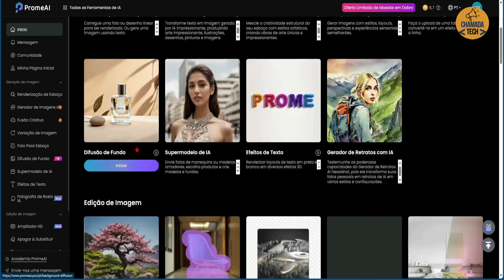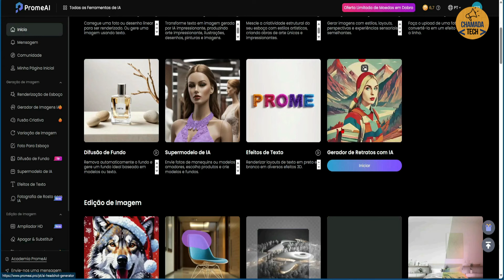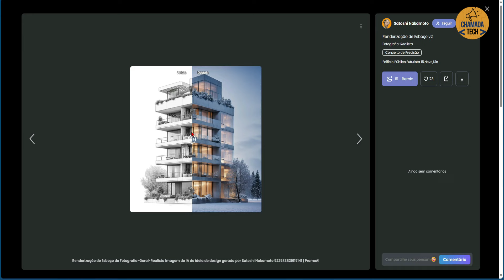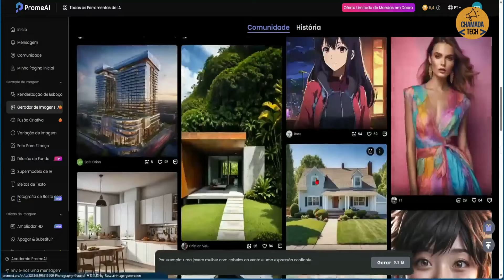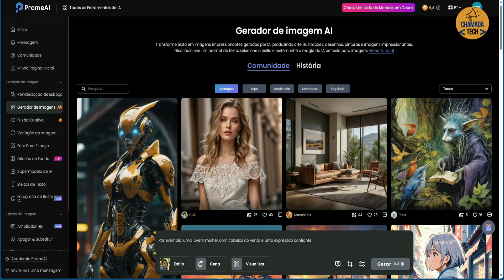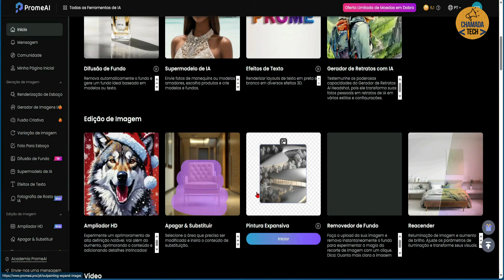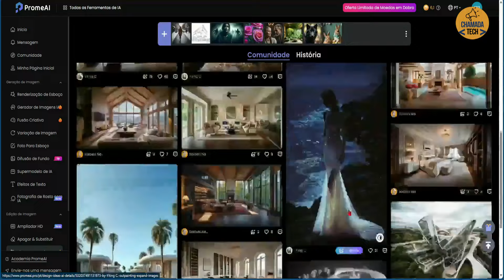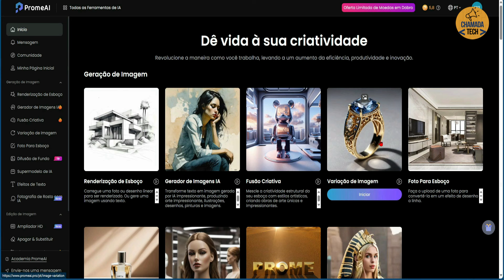IA GRÁTIS VERDADEIRO CANIVETE SUIÇO MUITAS FUNÇÕES SENSACIONAIS REUNIDAS NESTA PLATAFORMA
Descubra o verdadeiro canivete suíço da IA! Neste vídeo, exploramos uma plataforma de IA grátis com uma variedade incrível de funções sensacionais.

Esta plataforma reúne todas as ferramentas que você precisa. Assista agora e descubra como a inteligência artificial pode revolucionar sua produção de conteúdo!